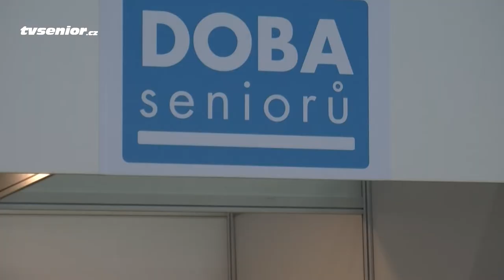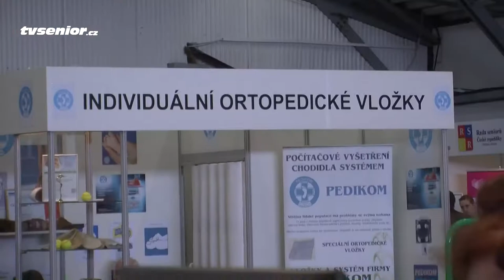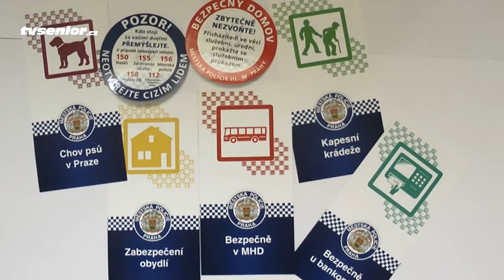Veletrh FOR SENIOR 2014 je úspěšný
Veletrh For Family na výstavišti PVA Expo v Praze - Letňanech skutečně potěší všechny věkové kategorie. Má 4 části: pro nejmenší a jejich rodiče je určen veletrh For Kids, pro teenegery For Teens a pro starší generaci pak veletrh For Senior. Tyto tři akce doplňuje ještě veletrh chovatelských potřeb pro domácí zvířata For Pets, protože ta přece také patří do našich rodin! Na všechny čtyři výstavy se dostanete s jednou vstupenkou. Zatímco například na For Kids proběhne fotosoutěž Dětská tvář veletrhu, na For Senior se chystá ojedinělá módní přehlídka s modelkami ve věku nad 50 let! Shlédnout ji můžete v sobotu 5. dubna od 12,30 ve vstupní hale Výstaviště. Jaké další novinky přinese letošní ročník, nám řekne manažerka veletrhu For Senior Andrea Rossmannová.